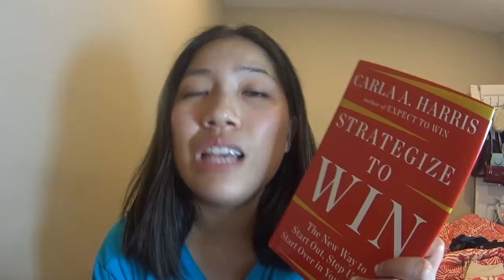43 BLOOPERS: Book Report on "Strategize to Win"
Speaking is hard guys.